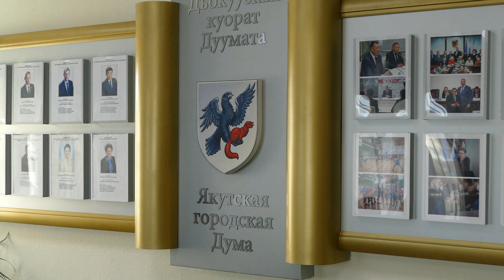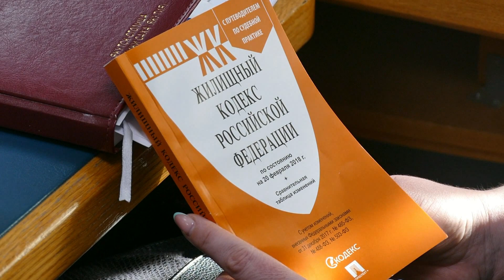Капремонт, спасение утопающих- дело самих утопающих!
Предложение депутата Якутской Городской Думы  Алевтины Эверстовой по спасению домов подлежащих ремонту, согласно Российского Законодательства.